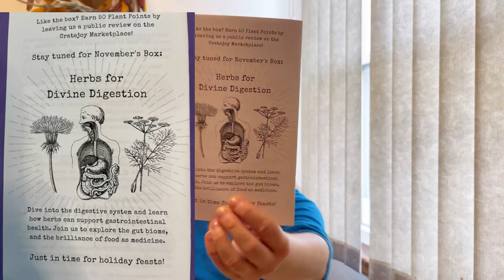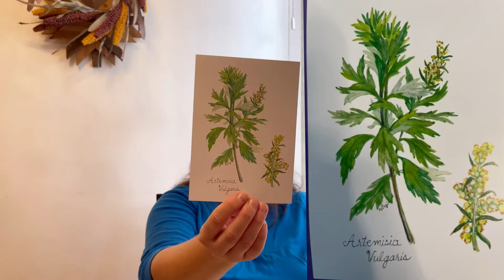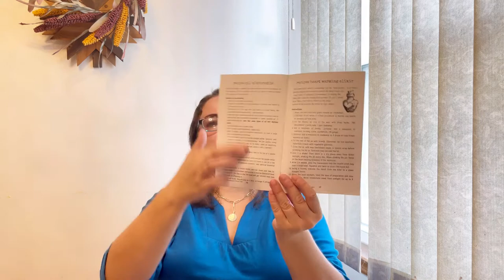Apothecary at home (October 2021)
Today I am happy to share you herbal subscription box Apothecary at home!